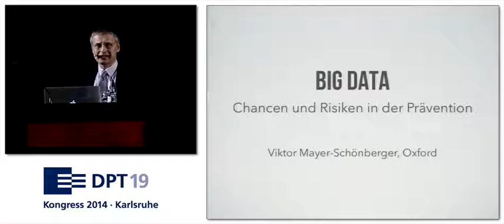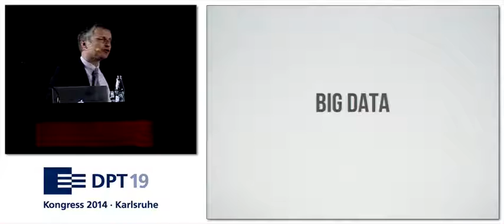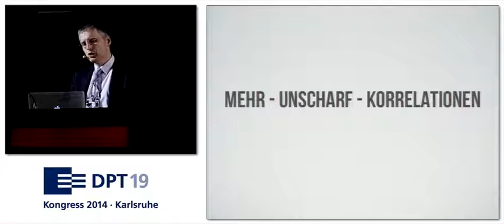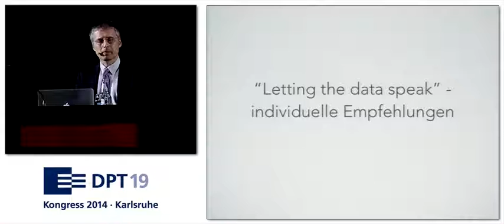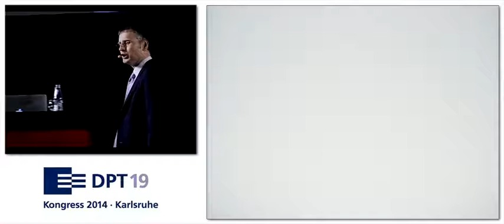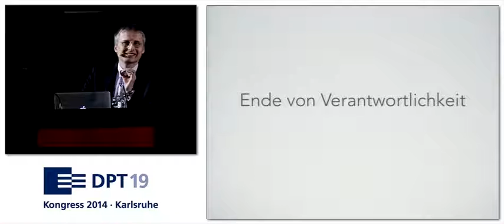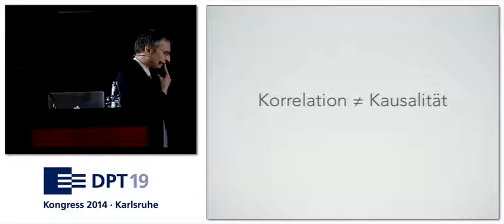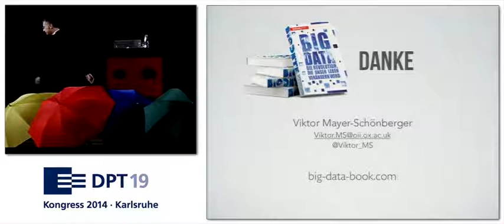Big Data – Chancen und Risiken in der Prävention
Deutsche Fassung

Referent:
Prof. Dr. Viktor Mayer-Schönberger

19. DEUTSCHER PRÄVENTIONSTAG, Karlsruhe
Prävention braucht Praxis, Politik und Wissenschaft